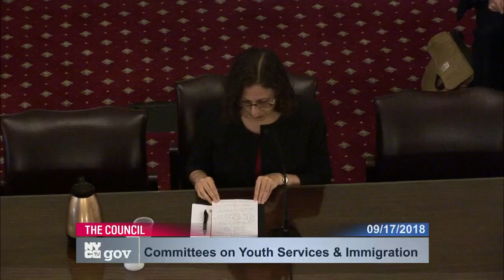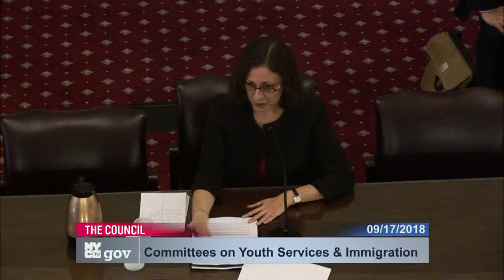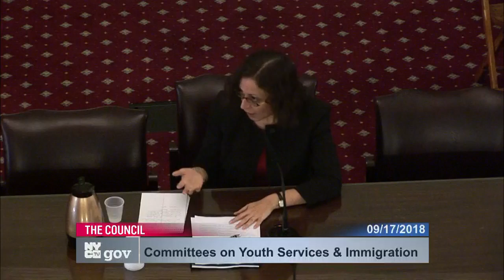Committee on Youth S... NYCC PV CH COM 180917 101913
Committee on Youth Services 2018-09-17T00:00:00 10:00 AM Committee Room - City Hall to check if you are missing tax breaks and SEE your tax payment history and compare to others.  For example, here is a mayor compared against an assemblyperson